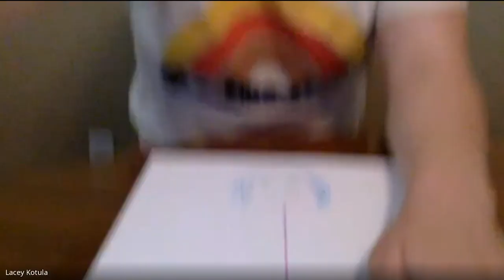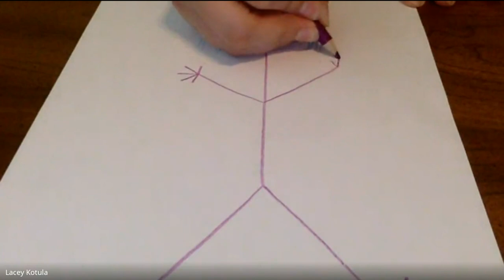HCPS On-Line: Draw a Picture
Draw a Picture with Ms. Kotula from Gayton E.S.